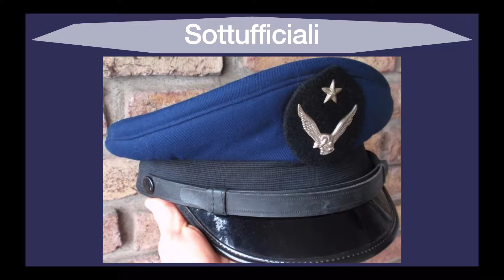Gradi e Qualifiche Aeronautica Militare Cile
LEGGIMI:

GRADI E QUALIFICHE : Aeronautica Militare Cilena